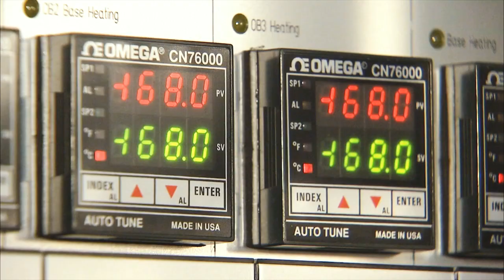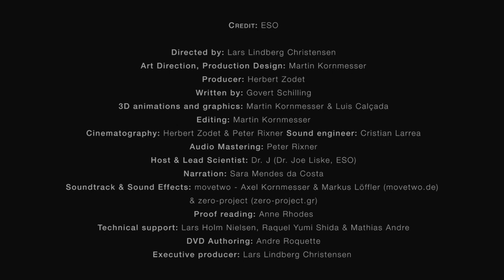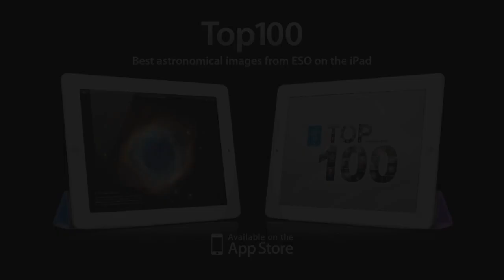ESOcast 44 Special: Changing Views -- Special 50th anniversary episode #4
Leading up to ESO's 50th anniversary in October 2012, we are releasing eight special ESOcasts, each a chapter from the movie Europe to the Stars -- ESO's First 50 Years of Exploring the Southern Sky.

ESOcast 44 — entitled Changing Views — is the fourth special episode of this series. Since its birth, fifty years ago, ESO has helped to improve our knowledge of the Universe by means of successive generations of powerful optical ground-based telescopes. But there are other ways to collect the light from distant objects. In this episode, we discover how ESO has helped astronomers to explore the Universe at longer wavelengths, such as the infrared and radio regimes.